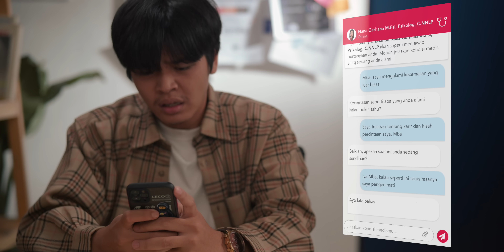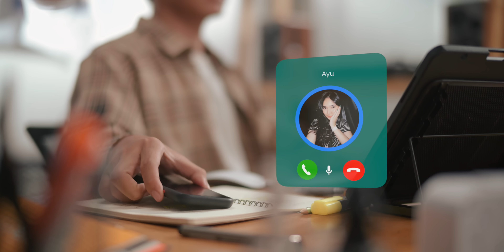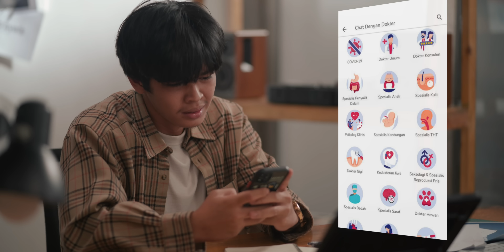SOME ISLAND - LELAH DISIKSA RINDU (LDR) - OFFICIAL MUSIC VIDEO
Some Island - Lelah Disiksa Rindu

Cipt : Agung Prasetyo & Ardhani Leo Renjana
Executive Producer : Some Island & Frogstone
A&R : Tomo Widayat
String Arranger : Ferry “EFKA” Kurniawan
Backing Voc : Satria Anggun & Safira Septananda Pamurty

Recorded at : Taman Tutoet & Neverland Studio
Mixed & Mastered by Tutoet Daru Prabowo

Some Island are :
Agung - Vocal
Ardha - Bass
Ancal - Guitar
Gilang - Guitar
Finno - Drums
Tebo - Keyboard

Music Video Produced by Gelora Abadi Sentosa

Cast : Axcel Benza & Maria Septi
Extras : Ernesia Sekarlangit Wirabhuana, Fadia Ratna Dila, Sukmawati
Directed by Bagoes Kresnawan
D.O.P : Deka Pramana, Aulia Rakhman
Line Producer : Kakung Triadmojo
Assistant Director  : Tyas Arum
Assistant Camera : Rizal Subhkan,  Alan Hadi
Art Director : Fani Cahya Putra
Props Master : Afri Hari Sanjaya
Standby Set : Yoyo Hins, Pradnand
Gaffer : Vincentius Dewa, Luis, Pisa
Production : Adjie Kombre, Junizar Nino, Dian
Runner : Rintho Aribowo, Jagad
Behind the Scene : Grayce Soba
Make up & Wadrobe : Sindi Karmila
Hairdo : Rezka Stay Gold
Editor : Bagoes Kresnawan
Colorist : Dimas Aditya

Supported By :

Garnier Color Natural
Halodoc